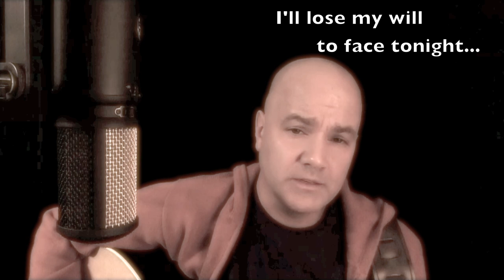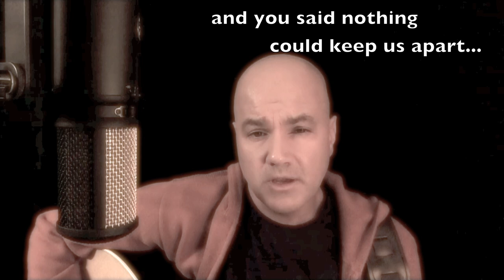Limbs Upon The Trees - Tom Cote (original song)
my original song, Limbs Upon The Trees by Tom Cote.

FYI: Tom Cote is pronounced Tom Cody ;)